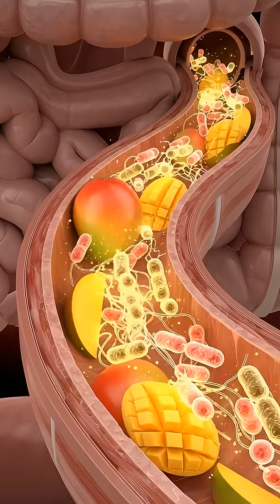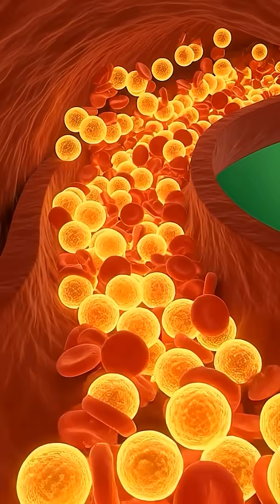AnatoSphere Studio Human Heart 3D Animation | How the Heart Works ExplainedDigestive System in 3D